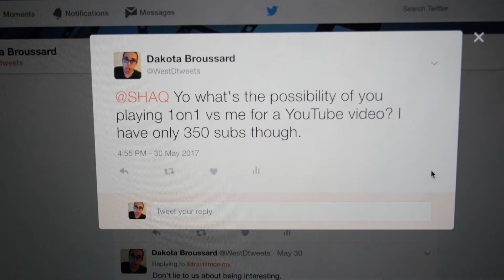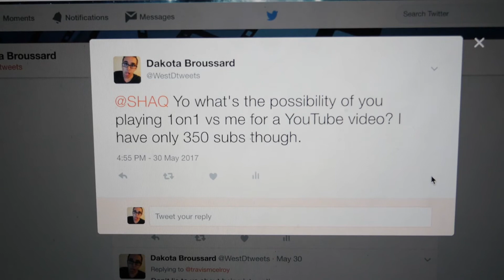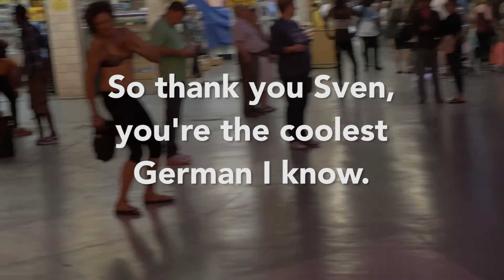This is My Final? - College Vlog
This was the final for my Digital Literacy class. This is the exact opposite from what I was supposed to make.

Created by Dakota Broussard
Vlogger / Film Student